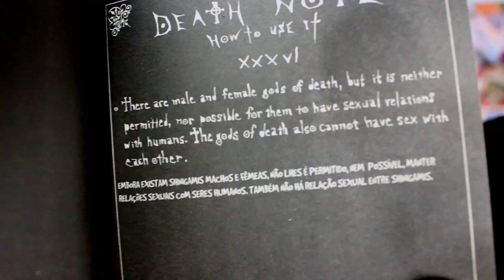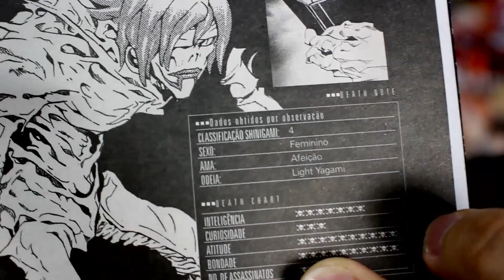DEATH NOTE - REM É HOMEM OU MULHER?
Uma das maiores dúvidas a respeito de Death Note é se Rem é do sexo masculino ou feminino. Nesse vídeo, as cartas são jogadas a mesa e essa dúvida totalmente esclarecida.

Quer comprar mangás antigos e bem conservador? Acesse a loja online Mangá Já! Segue o link:

CANAIS PARCEIROS

Snap:
Mangá Tube

Valeu Galera!